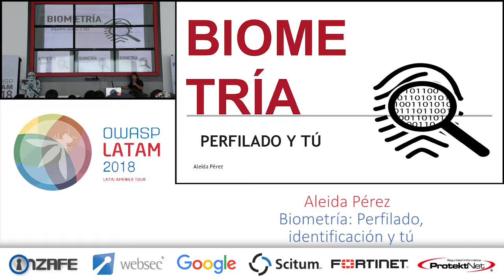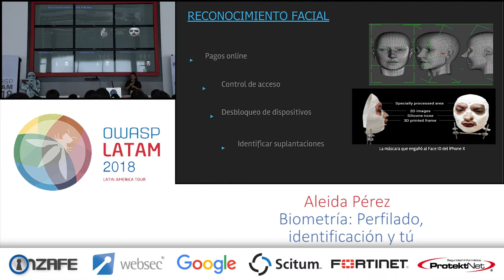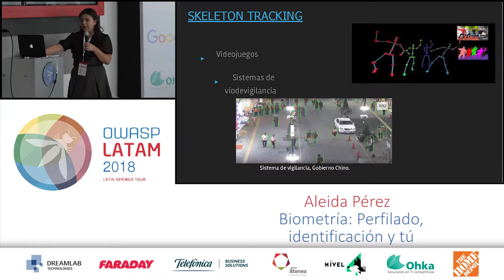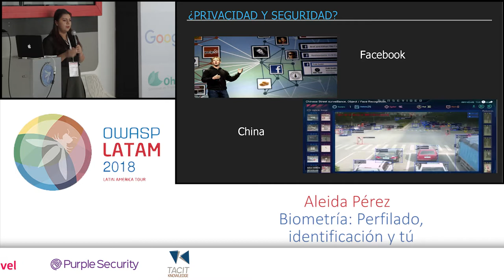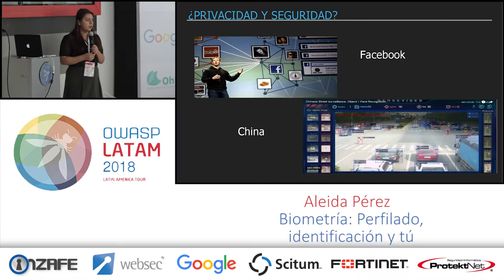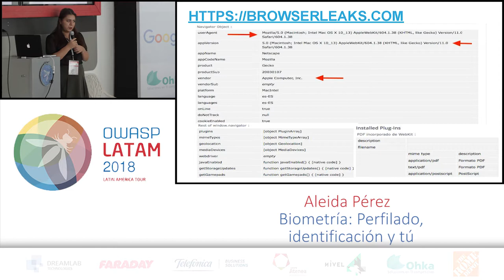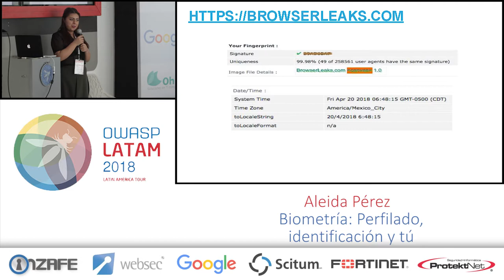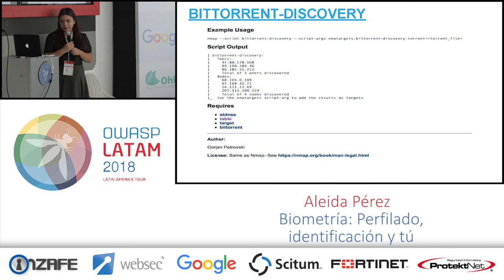Biometría, perfilado, identificación y tú - Aleida Pérez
Biometría, perfilado, identificación y tú

Aleida Pérez (@tresvecesdobleu) es informática fundadora de Ikigai Creators, empresa dedicada al desarrollo de software, soluciones en seguridad, inteligencia artificial e investigación. Cuenta con 6 años dentro del área de seguridad informática, programación y redes. Impartiendo a nivel nacional temas relacionados a hardening, explotación de vulnerabilidades, desarrollo de rootkits y herramientas de seguridad. Actualmente se desarrolla en consultoría e investigación, además de auditoría de seguridad en aplicaciones móviles y web.

La inteligencia artificial, es una herramienta que actualmente confiere de manera sustancial al avance de las nuevas tecnologías que facilitan la vida. Autenticación, automatización de tareas, recolección y procesamiento de información son solo algunas de las múltiples ventajas que nos proporciona su aplicación.
¿Pero realmente estamos conscientes de lo que conlleva su implementación aunado al tratamiento de nuestros datos? ¿Qué sucede si estos son vendidos, robados o mal utilizados por entidades a las que hemos otorgado nuestra confianza?.
El objetivo de esta charla es concientizar sobre lo vulnerable y permisivos que podemos llegar a ser respecto a ceder nuestros perfiles biométricos, así como la forma en la que las empresas recolectan esta información sin nuestro consentimiento.